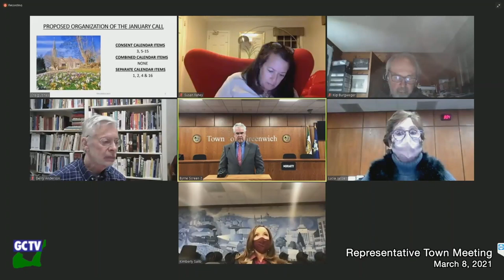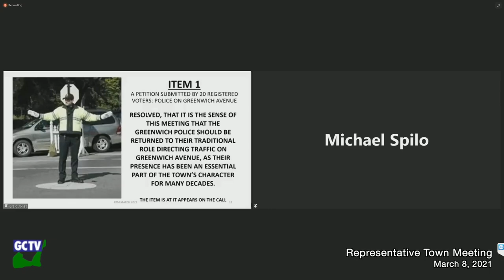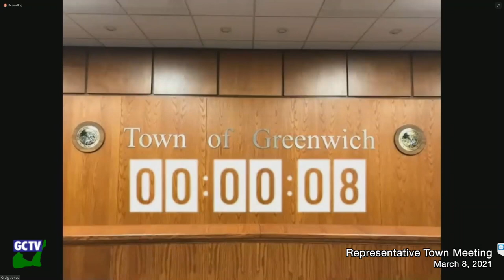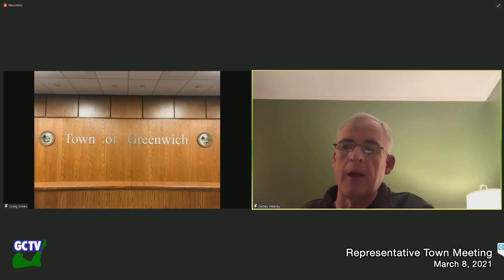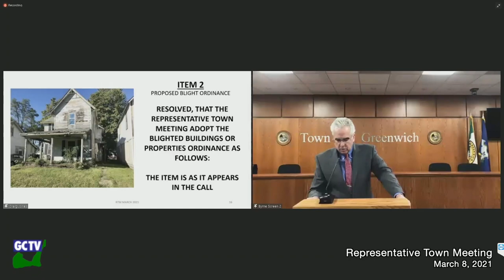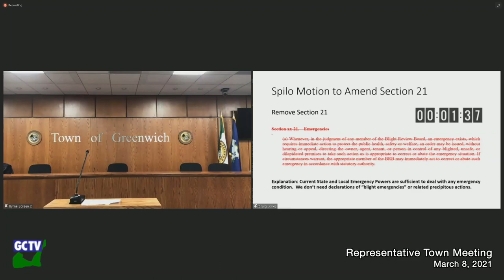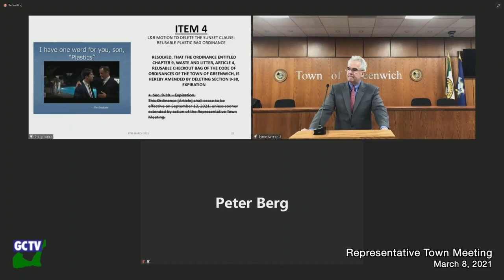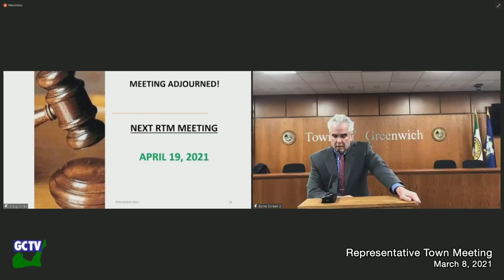Representative Town Meeting, March 8, 2021